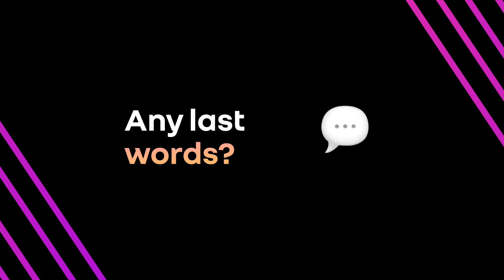A FutuRGen stories by Cléa Martinet - Ep 4 : The ultimate answer to decarbonization challenges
Is Renault 5 the ultimate answer to decarbonization?
In our last episode of the FutuRGen series, Cléa Martinet, VP Sustainability at Renault Group & Ampere, unpacks the societal impact of electric vehicles and how the new R5 is leading the charge in the fight against carbon emissions. 🔋💡
Watch now!